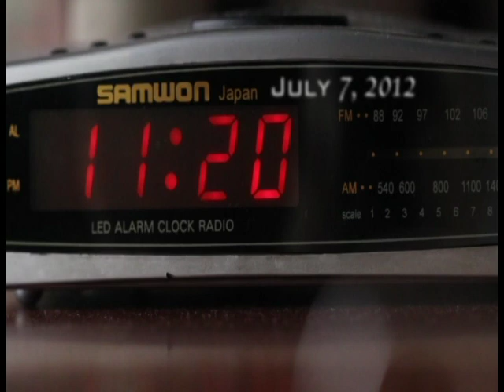Gerard & Joan Wedding SDE (7-7-12)